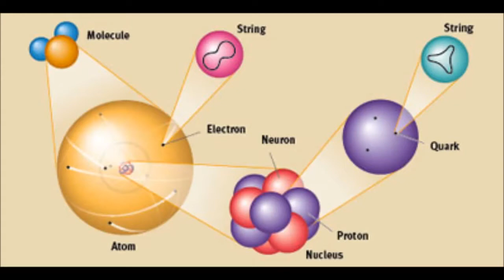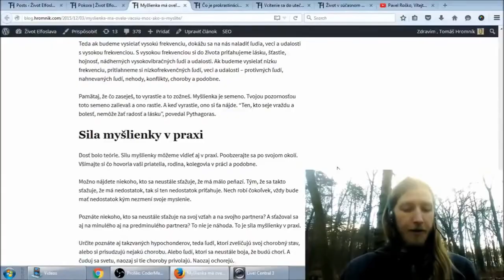Myšlienka má oveľa väčšiu moc ako si myslíte